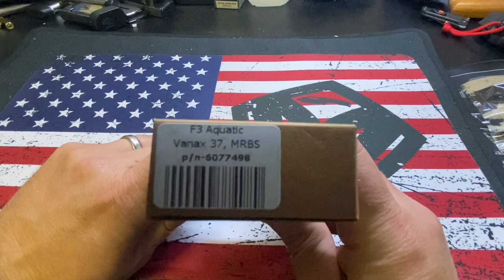Shirogorov F3 Aquatic Unboxing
WoW finally got one. And I’m impressed